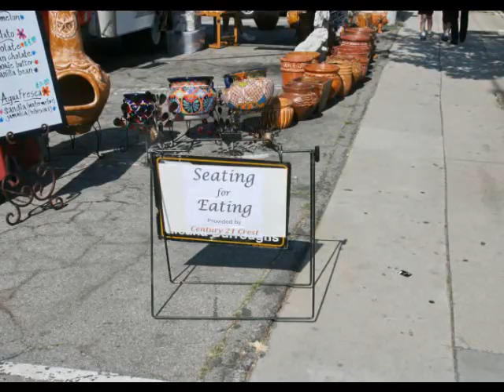Food Truck Showdown in Sunland-Tujunga- by David DeMulle', The Foothills Paper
The Food Truck Regatta arrived in Sunland-Tujunga amidst an incredible amount of local participation.  One faction decided to block the unlawfully posted parking spaces with their vehicles and the other faction did everything possible to make it happen.  Our favorite Chamber of Commerce President, Sonia Tatulian had her job cut out for her as she directed traffic, put up barriers and ran herself ragged.  She really shined there.  Jana "Ace" Wunderlich, Phil Tabby and TomiLynn Bowling were there making it really enjoyable for everyone concerned.  Only half the trucks promised arrived, but the selection was pretty good.  And the food, for being in a food truck, was exceptional.  Everywhere I looked, were happy smiling faces (Well, you can't count Sonia) on people having fun. Everybody was there, with their fares including the Scientologists promoting "Are You Stressed?"  In short, it ws fun.